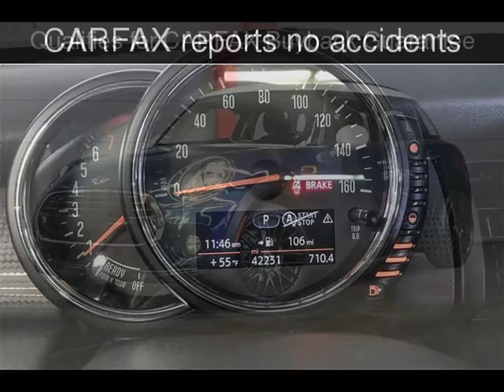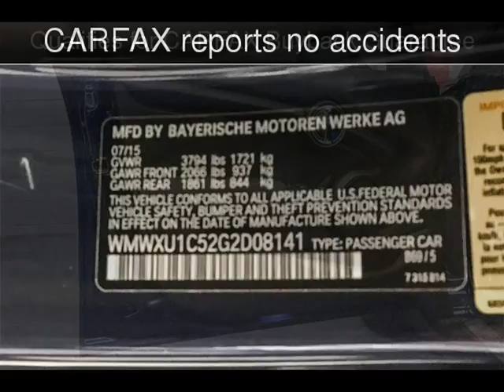2016 MINI Hardtop 4 Door Used Cars - Walnut Creek,CA - 2018-11-27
See more details about this used car This 2016 MINI Hardtop 4 Door with 42,221 miles is for sale at M Sport Motors.